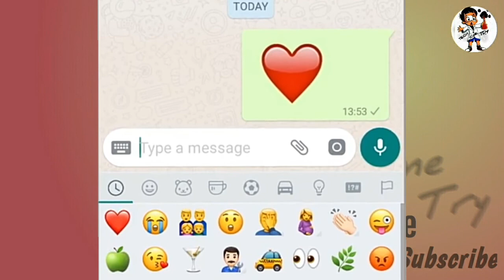WhatsApp typing style || WhatsApp features || 100% working trick to impress anyone || 2022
how to change whatsapp font colour, whatsapp font trick, how to bold text in whatsapp, how to change font in whatsapp status, monospace whatsapp, how to change font style in whatsapp chat, whatsapp font style in message